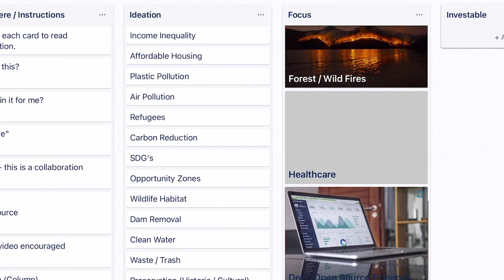INVESTABLE - making the world's biggest problems investable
What if difficult problems like:
- climate change
- homelessness
- food supply
- health
- income inequality
- deforestation
- wildfires
- illiteracy.
to name a few, had solutions that were structured as large scale institutional grade investments?

00:14 Private Equity Check Size & Investable Impact Deals
00:24 Institutional Impact Investments
01:05 $5T worth of Impact Investments
01:17 climate change investments, homelessness, deforestation, wildfires
01:29 income inequality, affordable housing, plastic pollution, refugees, SDG's, wildlife, conservation
01:40 dam removal, clean water, urban sprawl, education, trash
02:01 introducing investable - making the world's biggest problems investable
02:10 open source, scalable, collaborative, inclusive
04:05 investment grade institutional impact investments
04:19 learn more compound.global/investable

Yes, the world has lots of problems.

You have heard it before...We can all do our individual parts to contribute to the solution.

For example, my family of four, can recycle, drive less, buy less, donate to charity, eat healthy, exercise, stay balanced etc.

But the world has 7.8 Billion people. How many of these 7.8 Billion people will do their part?

For the sake of this example, let’s say all 7.8 B do everything the can to solve the world's problems.

On the contrary, how much money and assets are there in the world?

Global assets and wealth are estimated to be $300 Trillion to $900 Trillion dollars.

$100 Trillion of that is managed by only 500 asset managers. Another $15 Trillion is managed by only 91 Sovereign Wealth Funds. So..about 600 groups control a huge percentage of the world's capital and investments.

Where is the leverage to solve the world's biggest problems?

Convincing 7.8 Billion people to change their lifestyle and behaviors? OR enticing some of the approximately 600 global capital allocators that control $115 Trillion dollars to invest in solving the world's problems?

What’s easier and would have more impact?

Introducing investable.

investable aims to make the world’s biggest problems, well, investable.

And investable at scale.

- climate change
- homelessness
- food supply
- health
- income inequality
- deforestation
- wildfires
- illiteracy.

Asset Managers cite two reasons why they don't do impact investments:

check/deal size: $50M to $100M minimums

lack of investable, institutional caliber quality deals
What if we could create investable deals of that size and quality?

Investable is:

Scalable: any size deal $500k to $5M to $5B
Collaborative: best minds in a field but also the crowd
Inclusive: participants get early access to deals and can be invested themselves
Investable is not an app, not a business, not a fund but more of a movement, a community and way of looking at and being in the world to make it better.

By collaborating with passionate people who care about solving these problems, investable aims to create, source and manage global investments of suitable size and structure for institutional investors. True impact investments with financial, social and environmental returns, at scale.

Ten institutional investments (at the minimum check size) would equal $500M to $1B of impact investment.

50 investments = $2.5B to $5B

100 investments = $5B to $10B

How is that for additional, world changing impact?

And that is only a fraction of the Trillions of dollars.

We can all still recycle, donate to charity, drive less etc but it is evident what would have the greater and sooner impact.

Additional notes of interest and future plans include:

opening all investments up to everyday investors as a Reg A+ offering
tokenizing the investments as ERC-20 security tokens on the blockchain
advisory shares for contributors who put in time and effort but not capital
PBC - Public Benefit Corporation / B Corp
Race and Gender Diverse Board of Directors and Investment Committee
DAO - Decentralized Autonomous Organization